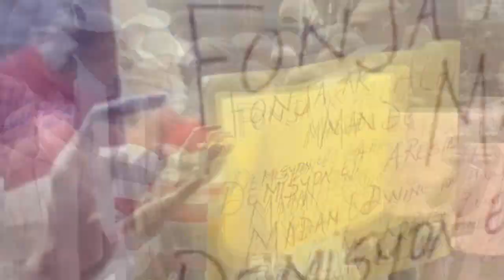Moïse pt rèl, Ariel touye militan baz 47 | Operasyon koupe tèt boule Ariel lage, Arab pran manchèt